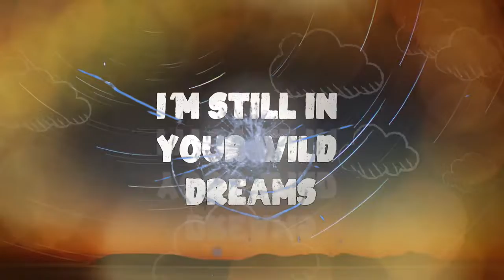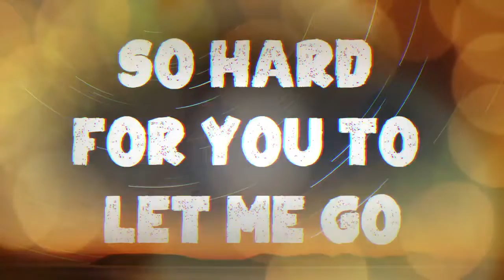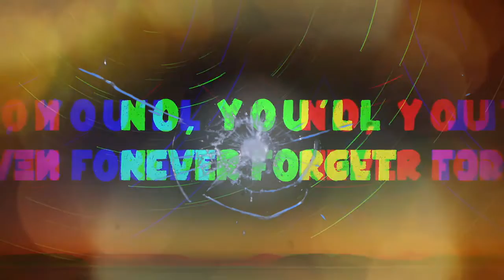When im Gone Instrumental Karaoke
Director: Hannah Lux Davis
Producer: Collin Druz
Executive producers: Brandon Bonfiglio, Luga Podesta, Andrew Lerios
Production Company: London Alley
Choreographer: Sean Bankhead
Label Commissioner: Targa Sahyoun

UMG (on behalf of 10:22PM/Astralwerks); Kobalt Music Publishing, AMRA, ASCAP, Polaris Hub AB, and 2 Music Rights Societies